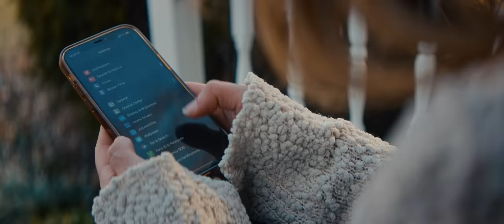Roman Alexander - Over Me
The official music video for Roman Alexander's "Over Me" - available now.

Credits:
Director: Quinton Cook
Producer: Madison Hayes
Director Of Photography: Tavner Murphy
DP 1st: Gabriel Colvin
Gaffer: Casey McDonald
Grip: Lucas Etchyson
Starring: Roman Alexander
Male Lead : JR Foy
Female Lead: Lauren Barlow

Lyrics:
Let your friends take you out
Get you drunk
On the town
Kiss a stranger
Cuz there ain’t no danger
In a late night slow dance
Letting him hold your hands
Spin you round, tell you how beautiful you are

Send a text to an ex
If it’s me don’t hit send
Yea I’m up
But girl that just ain’t what you need

You’re gonna find somebody better
Change your mind like the Midwest weather
Forget about the man you left down in Tennessee
You’re gonna let go of the reasons
You and I were worth believing in
A heart can move on faster than you think

All the photographs and memories start fading out eventually
You’ll wake up one day and you’ll be
Over me
Over me

Let your mom call you up say I wasn’t the one
For the long run, and nah, she ain’t wrong
Cuz hearts like mine don’t settle down
They burn bright, and they burn out
If forever’s what you need
Give it time and girl you’ll see

Over me
Over me
Over me
Over me

Get you drunk
On the town
Kiss a stranger